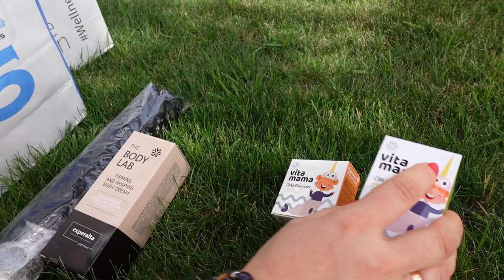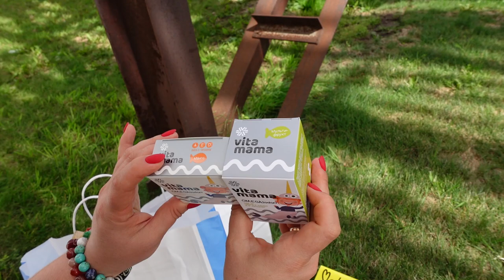ВЛОГ. Proсины в Новосибирске. Производство Siberian Wellness . ЧАСТЬ 3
Наши контактные данные.
430003 республика Мордовия. город Саранск. ул.Большевистская 85
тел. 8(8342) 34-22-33